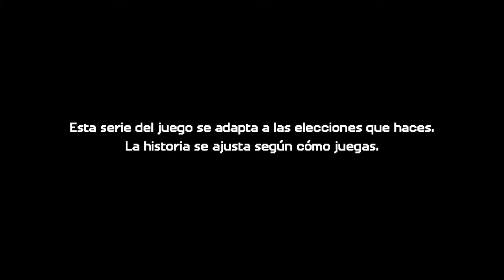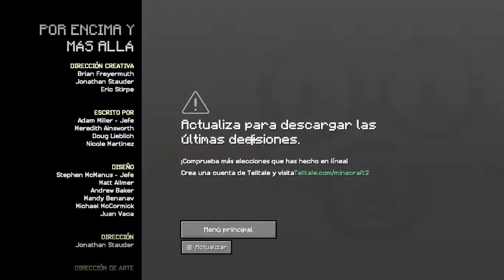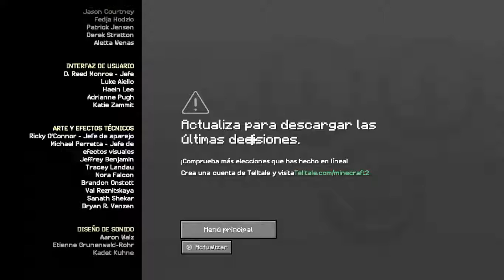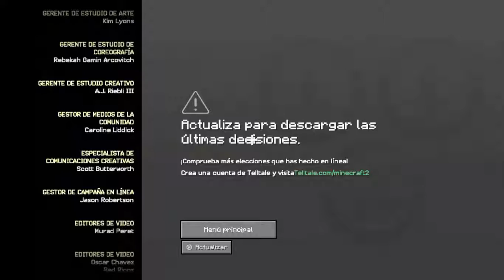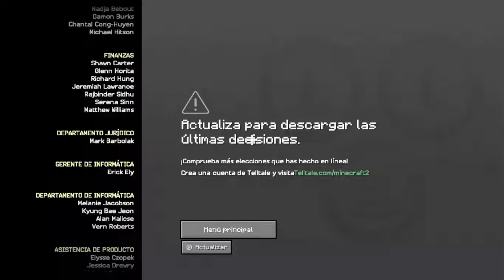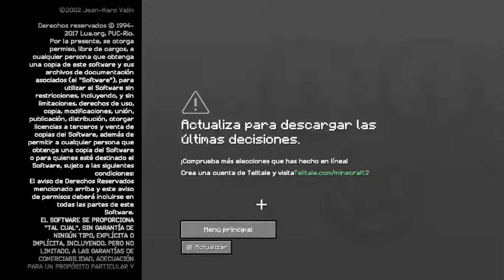Minecraft Story Mode: Season Two | GamePlay | Episodio 5 "Por Encima y mas Alla" | La Batalla Final!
Quinto y ultimo capitulo de Minecraft Story Mode, chicos!

minecraftstorymode:seasontwo
MinecrftStoryMode:SeasonTwo